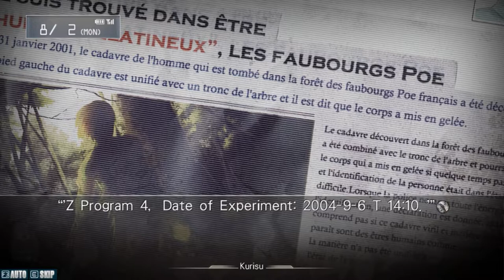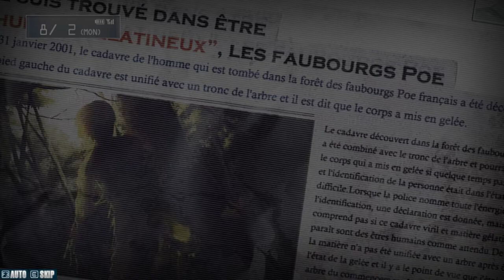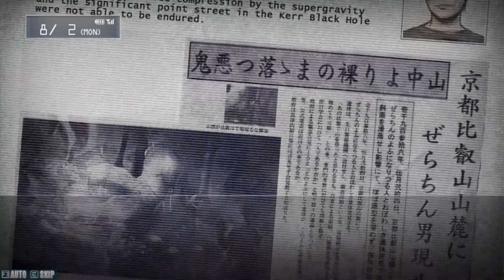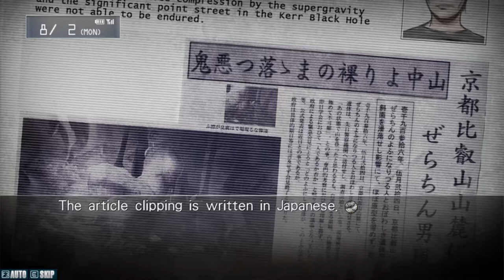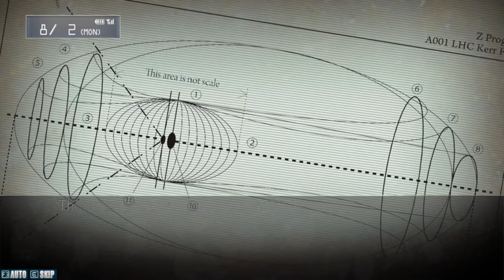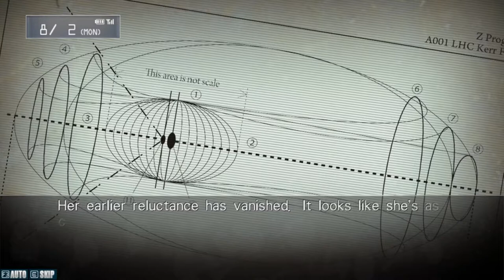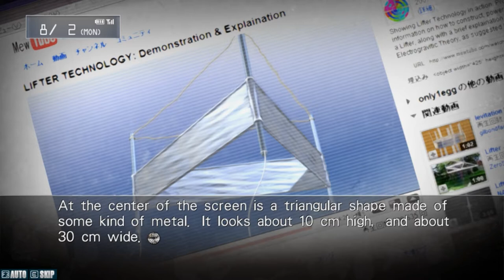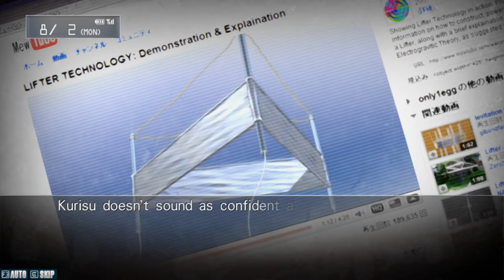Stein's;Gate Ep16 - Mic & Cro - Let's Play Blind